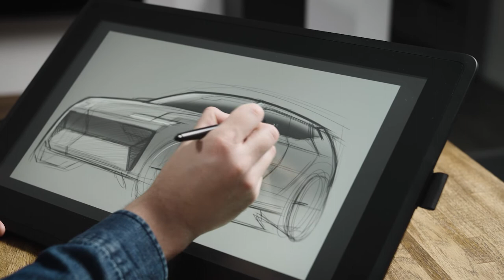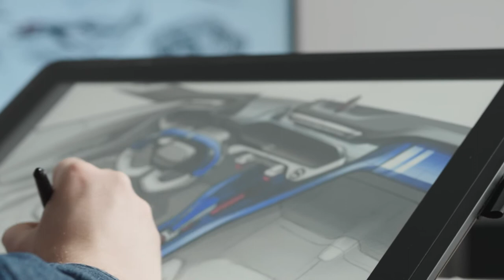OSTİM Teknik Üniversitesi | Endüstriyel Tasarım Bölümü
OSTİM Teknik Üniversitesi Mimarlık ve Tasarım Fakültesi Endüstriyel Tasarım Bölümü tanıtım videosu.